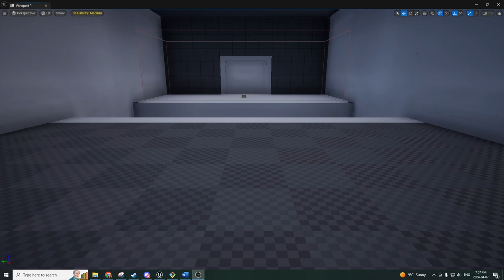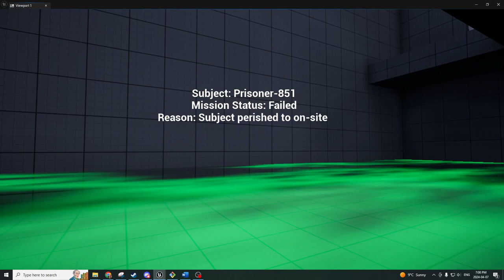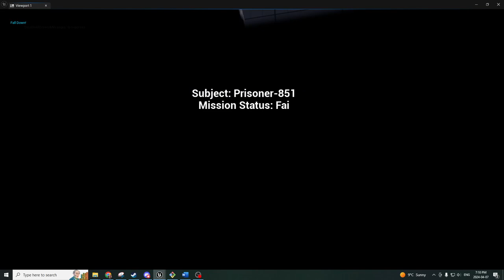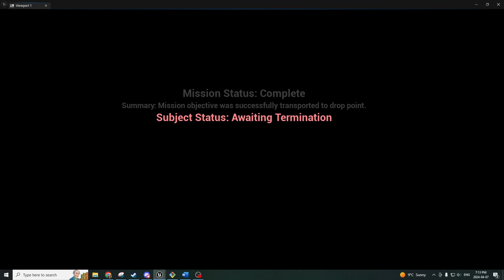Dream1 Playthrough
Playthrough of a firstperson puzzle game greybox.
Based on a dream I had where a group of prisoners are forced to carry a set of hazardous materials into a ruin.